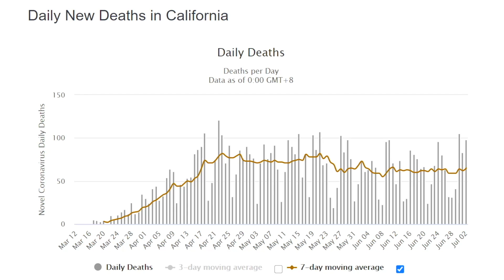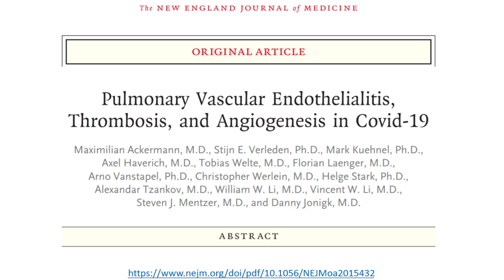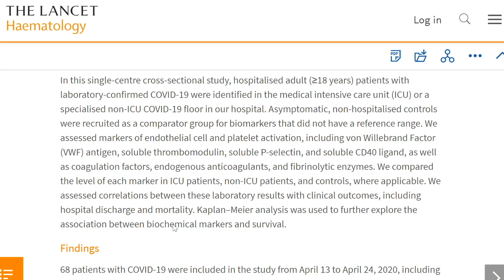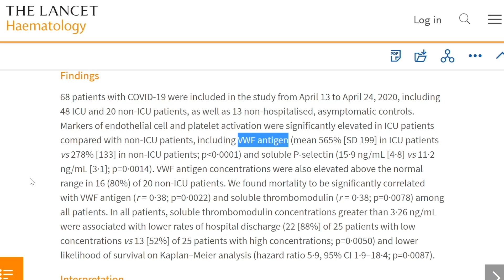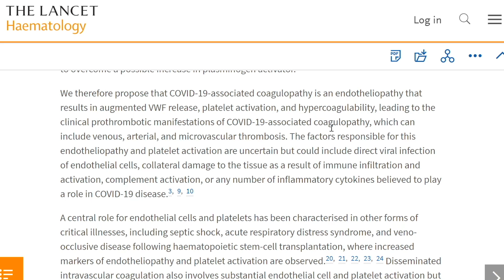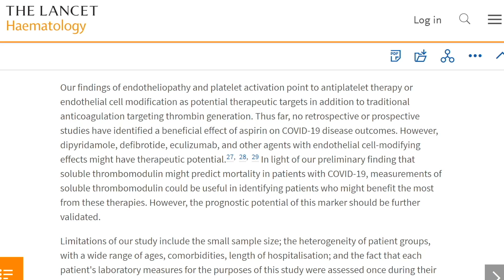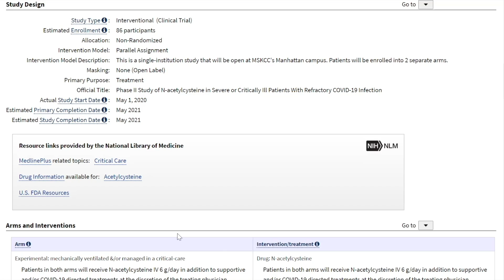Coronavirus Pandemic Update 92: Blood Clots & COVID-19 - New Research & Potential Role of NAC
There is mounting evidence that COVID-19 has a profound impact on the endothelium (the lining of blood vessels) which may explain the observed blood clots associated with this pandemic. Roger Seheult, MD of MedCram discusses new research from the Lancet on coagulopathies (clotting or bleeding problems) in COVID-19 and explains how reactive oxygen species (ROS) may set the stage for clotting.

Dr. Seheult also illustrates how the supplement N-acetylcysteine (NAC) may be beneficial to reduce excess ROS and prevent blood clots.  Sloan Kettering is performing a clinical trial that studies N-acetylcysteine (NAC) with COVID 19 infection. (This video was recorded July 3, 2020).

Visit us for videos on over 60 medical topics and CME / CEs for medical professionals

PREVIOUS COVID-19 UPDATES:

- Coronavirus Pandemic Update 85: Dexamethasone and Key Questions to Ask if in The Hospital (Part 2)
- Coronavirus Pandemic Update 84: Key Questions to Ask if in the Hospital for COVID-19 (Part 1 of 2)

All coronavirus updates are at MedCram.com (including the diagnosis, prevention, treatment, vaccine developments, dexamethasone, remdesivir, coronavirus misinformation, infodemic, peer-reviewed research, and more).
We offer many other medical topics (ECG Interpretation, thrombosis, pulmonary embolism, myocardial infarction, hypertension, anticoagulation, DKA, acute kidney injury, influenza, measles, mechanical ventilation, etc.) at our website.